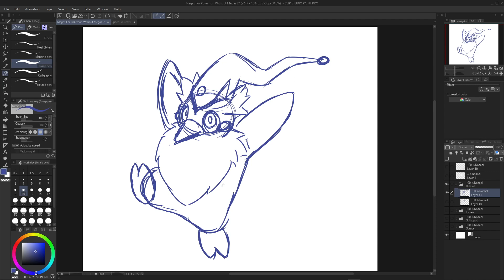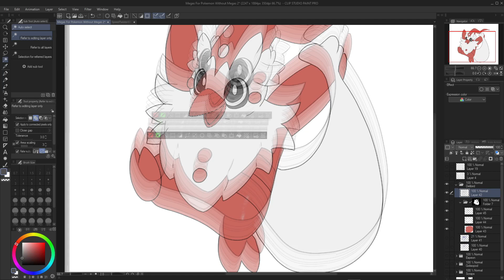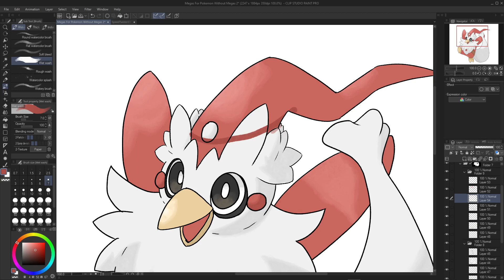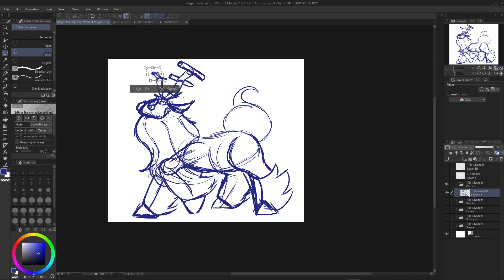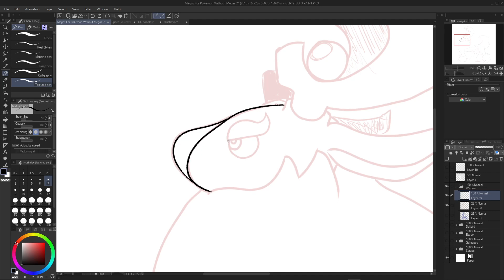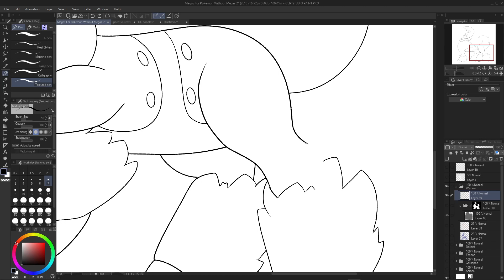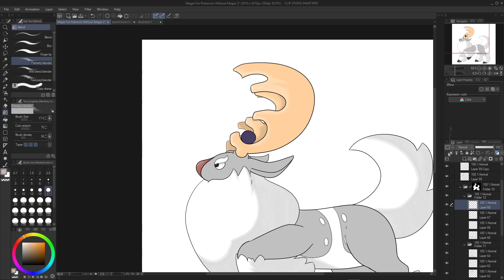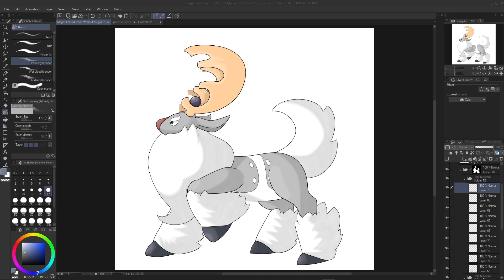MEGA Delibird AND Wyrdeer - Pokemon Fan Design For CHRISTMAS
Happy holidays! Hope you enjoyed the Christmas themed megas. ♥

POKEDEX ENTRIES
Delibird: "Delibird's tail has grown in size to match its strength, allowing it to carry many more berries. It uses its newfound strength to share more berries and odd trinkets with people in towns."

Wyrdeer: "Not only does this Pokemon possess the ability to erect nigh impenetrable barriers but it also uses those enormous antlers to direct destructive beams of pure psychic energy. It appears to have the ability to command a large herd of Stantler and its orbs glow when communicating with them."